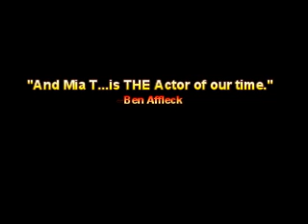The October Penguin